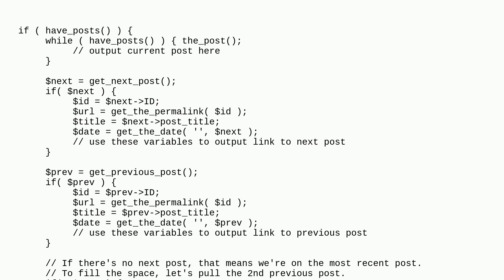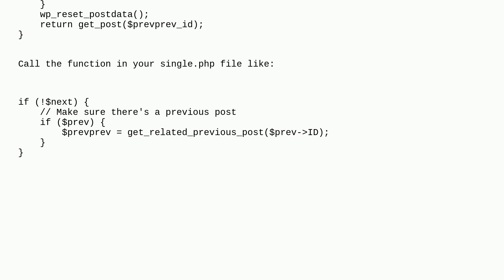Wordpress: Display two previous posts on single.php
Display two previous posts on single.php

A special thanks goes out to the awesome community

  previous php posts